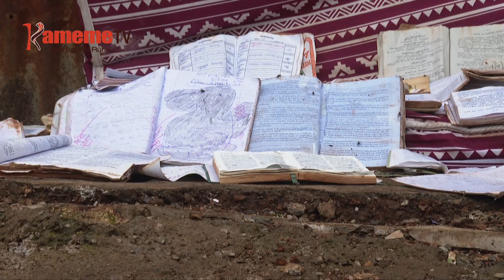Andu aria makuite kuumana na muiyuro wa maai Nairobi gukinya 11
NAMBA YA ANDU ARIA MAKUITE KUMANA NA MUIYURO WA MAAI KAUNTIINI YA NAIROBI RIU  IRUGAMIIRE ANDU 16 GUKU MIHANG’O YA GWETHANA NA ARIA MARATHERERIRIO NI MAAI IGITHII NAMBERE MATURA MATIGANITE.
UU NI KURINGANA NA NGABANA WA KAUNTI YA NAIROBI JOHHSON SAKAJA NA MINISTA WA URUTI WIRA WA MUINGI MOSES KURIA HINDI YA ICEERA RIAO MWENA WA MATHARE GUTHURIMA HATHARA IRIA ICUNGIRIIRIO NI MBURA INO
EERI AYA NIMORIRIE ANDU ARIA MAIKARAGA KURIA KURI NA UGWATI WA KUGUMIRWO NI MUIYURO MATHAME MAKIUGA THIRIKARI NIKUHEANA UTEITHIO WA IRIO KURI ARIA MAHUTITIO NI THINA UYU